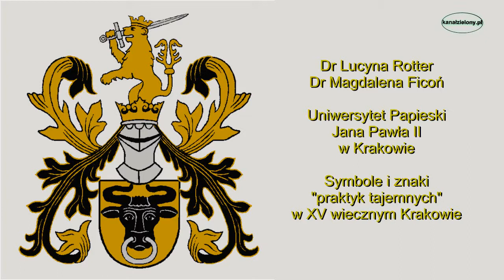XII Sesja Długoszowa - Dr L. Rotter i dr M. Ficoń - Symbole i znaki "praktyk tajemnych" ...